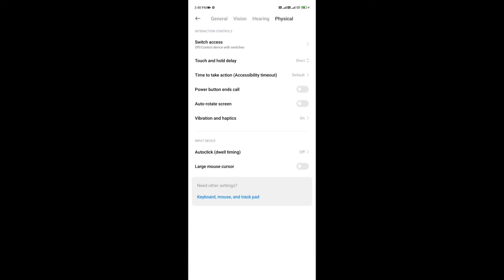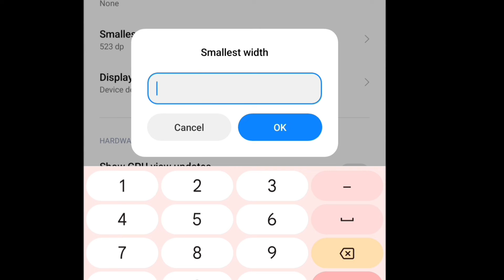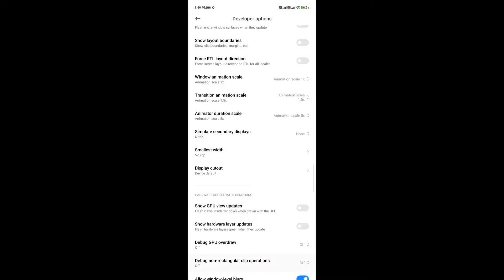Free Fire Headshot setting 2024 ⚡ Best Sensitivity Settings ⚙️| Sensitivity + Hud Settings Free Fire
sensitivitas headshot
free fire sensitivity settings
tm777 tv
headshot sensitivity
ff headshot setting
headshot setting
sensitivity
free fire headshot setting 2023
best sensitivity
ff headshot sensitivity
ff sensitivity
settings ff
best headshot sensitivity free fire
free fire
sensitivitas ff
3gb ram free fire setting
sensitivity free fire headshot
ff settings
setting ff
setting
raistar sensitivity
3 gb ram one tap headshot sensitivity
2gb ram free fire setting
ff
3gb ram free fire sensitivity
4gb ram free fire setting
6 gb ram ff sensitivity
4gb ram sensitivity in free fire
8gb ram sensitivity free fire
hacker sensitivity